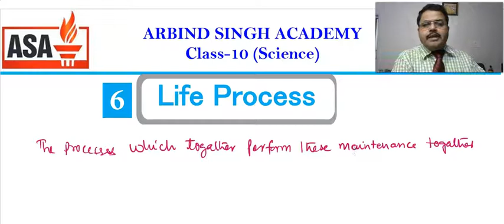Life Processes : Science Class 10 Part-01